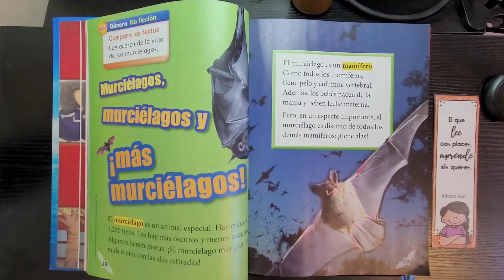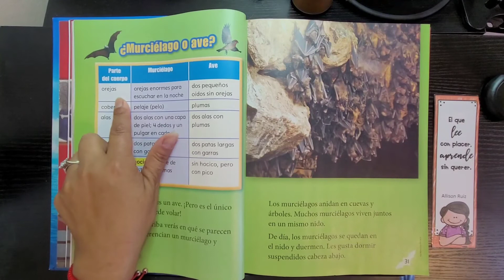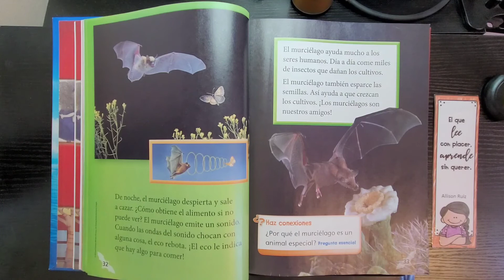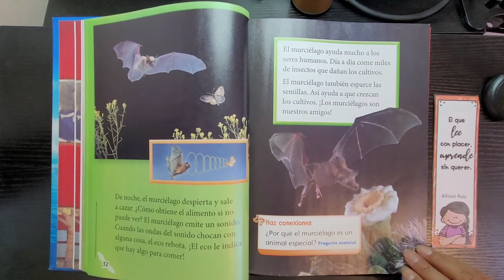Maravillas, Murciélagos, murciélagos y ¡más murciélagos!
McGraw-Hill Lectura Maravillas 1.4
Murciélagos, murciélagos y ¡más murciélagos!